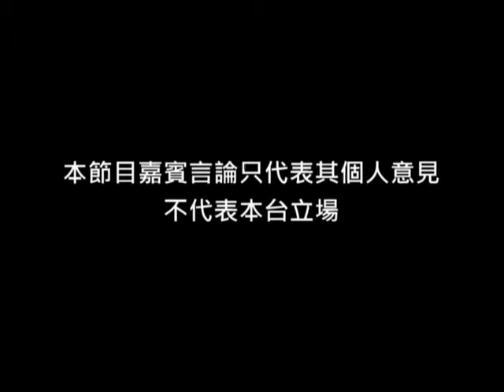OurTV.hk《小政府》第5集：自願醫保缺乏營養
主持：何民傑 (107動力召集人)
嘉賓：黃榮俊 (營養學家)

政府注資500億辦自願醫保，但要改善市民健康，是否應預防勝於治療。營養師在當今香港扮演甚麼角色，相關註冊制度是否完善？